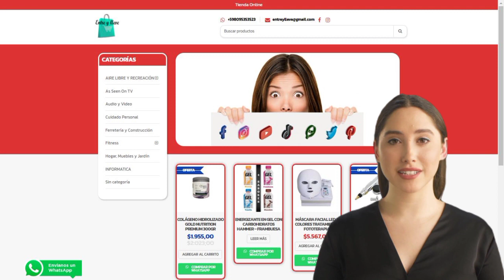Recomendación de nuestra presentadora virtual para visitar nuestra web de Entre y lleve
Nuestra presentadora Virtual "Sofia" amablemente te saluda e informa que para poder encontrar lo que busques, seguramente lo harás si visitas nuestra web oficial
También te extiende la invitación a visitar nuestras redes sociales (en la pantalla de fondo notarás que en el banner de nuestra web, mostramos los íconos de nuestras redes), donde nos encantaría ver tu "me gusta" para motivarnos y puedes seguirnos si así lo deseas, e incluso puedes suscribirte como es el caso de YouTube para no perderte de nada. Muchas gracias.